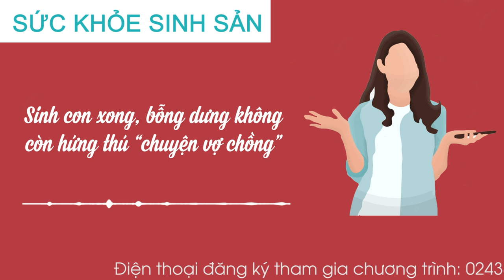Cửa Sổ Tình Yêu: Sinh Con Xong Bỗng Dưng Không Còn Ham Muốn "Chuyện Ấy"| Tư Vấn Hôn Nhân Gia Đình